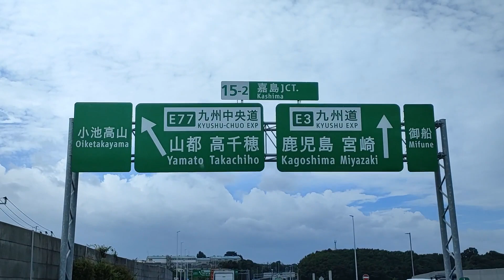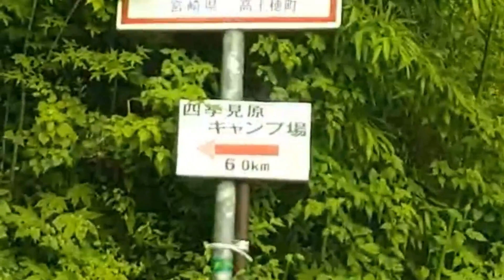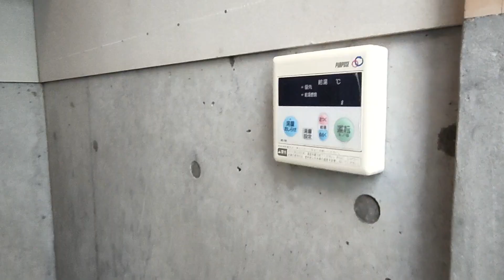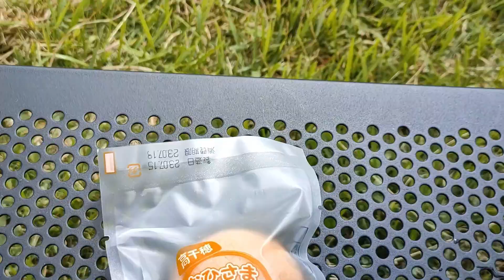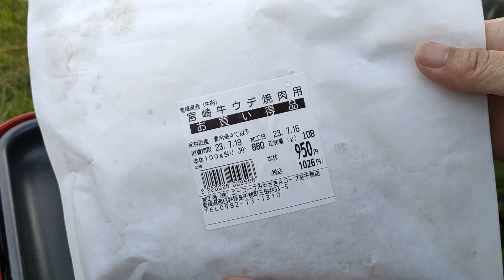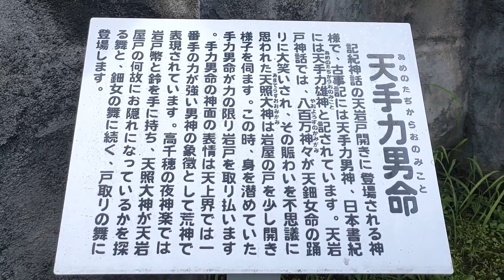宮崎県 四季見原すこやかの森「雲海」標高１２００ｍ 天空のキャンプ場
宮崎県 四季見原すこやかの森キャンプ場を利用しました。
九州で一番高い、標高１２００ｍです！
山の上は涼しく感じました。
天気は、曇り、雨、霧と刻々と変わり、ハラハラしました。
翌朝、見事な「雲海」を見ることができて、感動しました。
まさに天空のキャンプ場でした。

九州旅キャン２泊３日 ２日目はこちら